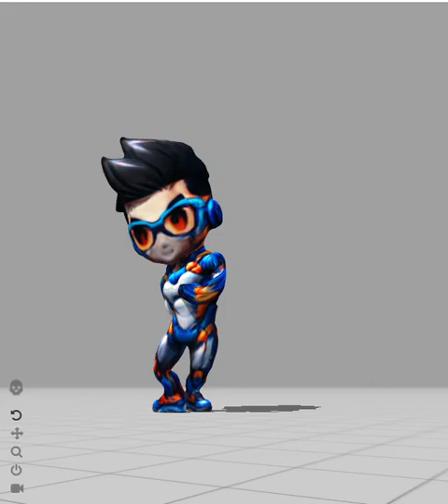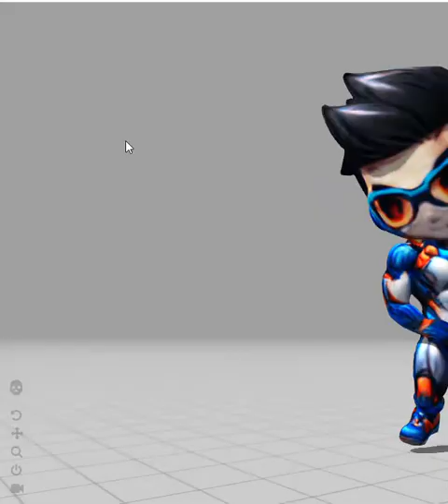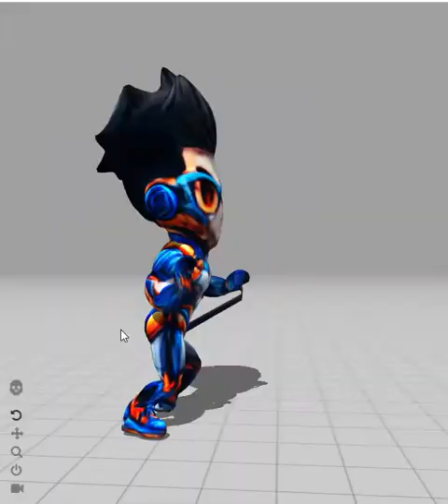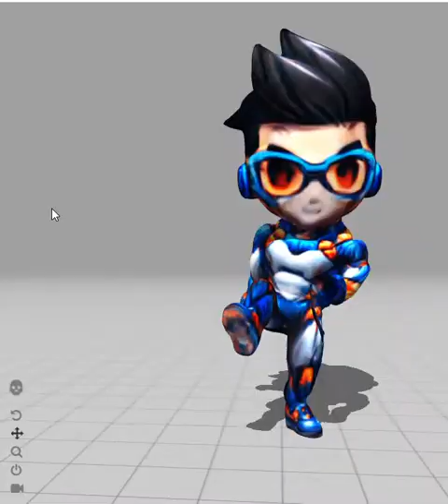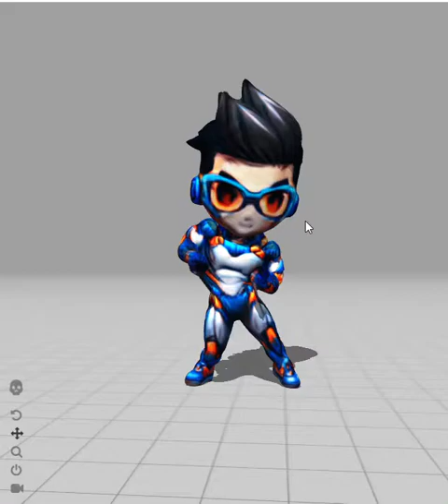superhero Neon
superhero neon dance lessons